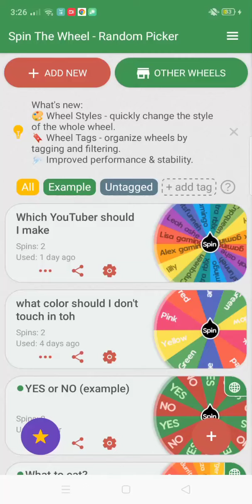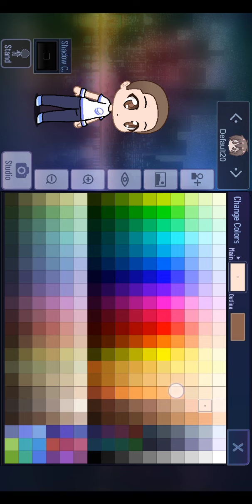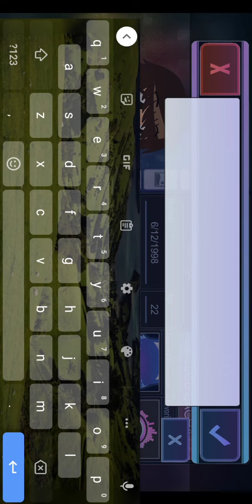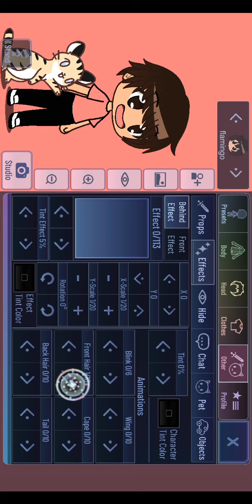I make flamingo